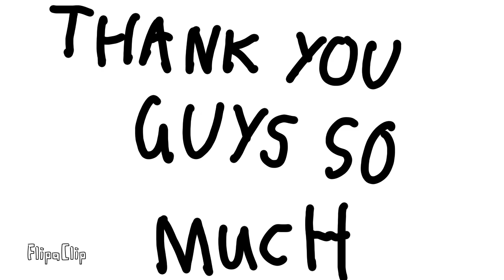5 subscribers special!